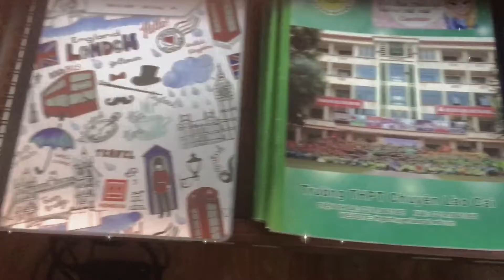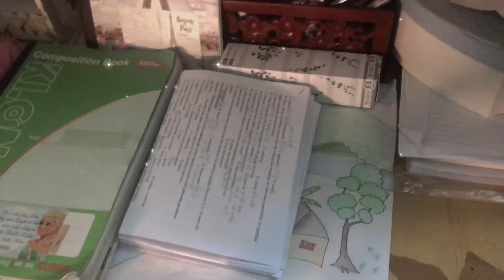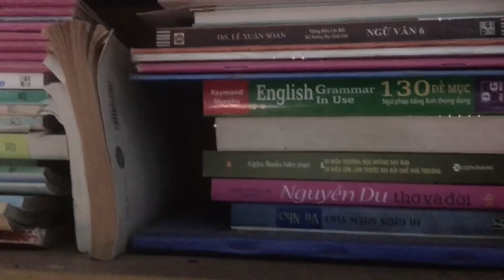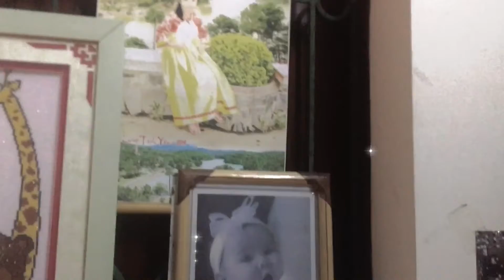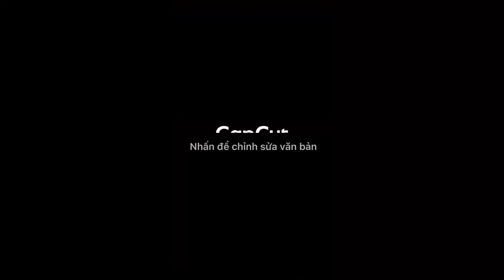Góc học tập- Phạm Khánh Ngân- 10 Văn